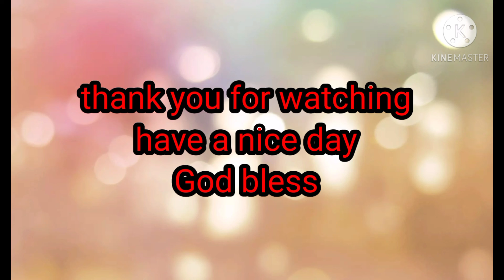Beautiful young lady eating raw crabs/alimangong hilaw eating challenge let see it malunok mo ba?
Hillo guys beautiful young lady eating raw crabs let's see kong malunok mo ba watch !!! kindly like comment below and click the notification bill ;sothat your updated to my next vedio thank you God bless ,